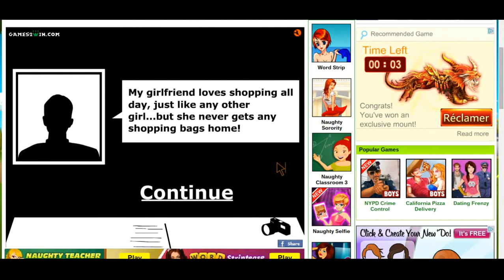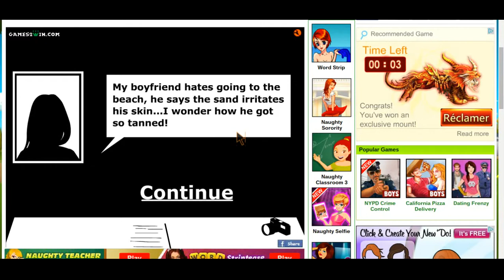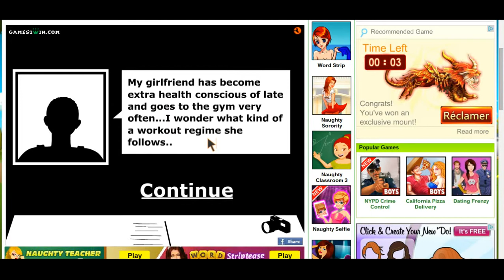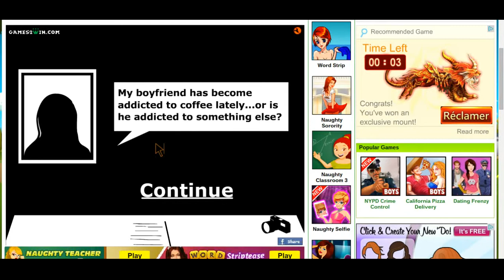Detective Jealous Detective Alice is here!